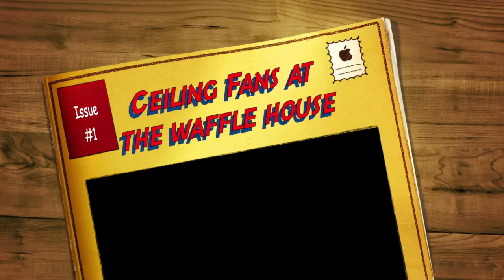52" RSFCO and SLB Ceiling Fans.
Good Fans!